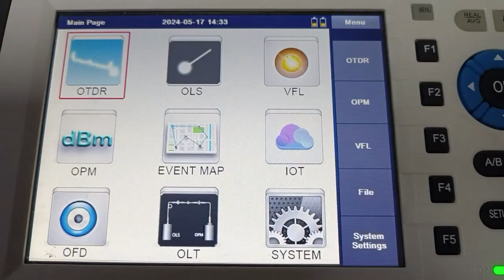OTDR_revise the terminal Threshold settings